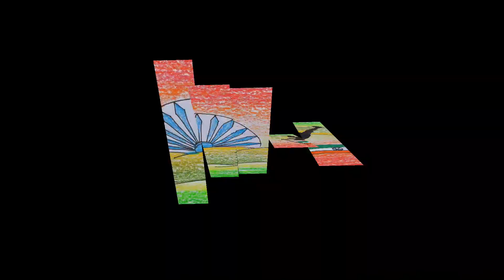Independence day easy drawing step by step .